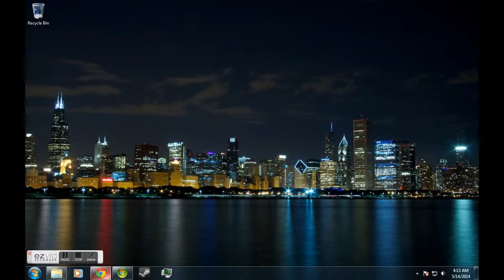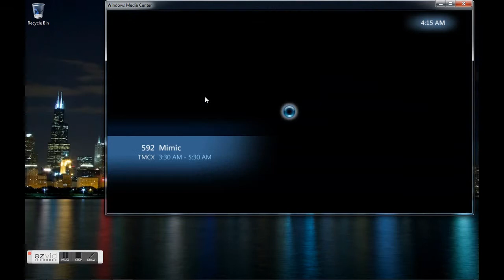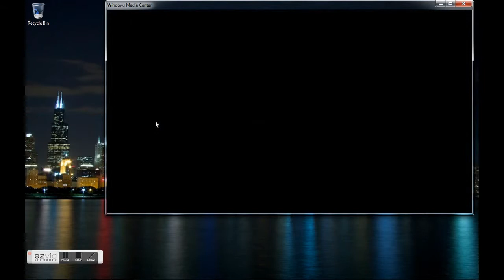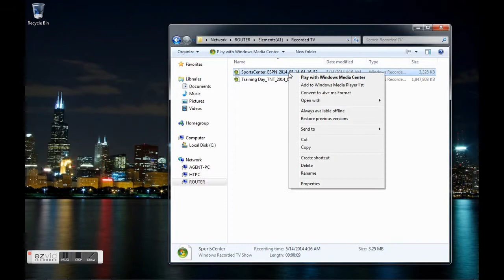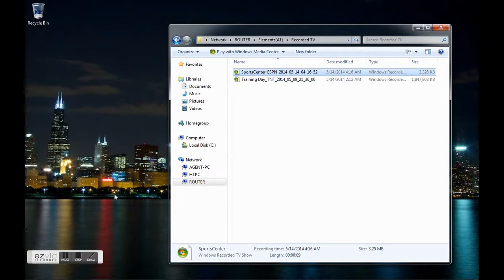recording your tv shows with windows media center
you can see my little htpc struggle starting the recording while screen recording, it took about 35 seconds to start the recording, normaly it would take less than 5 seconds.